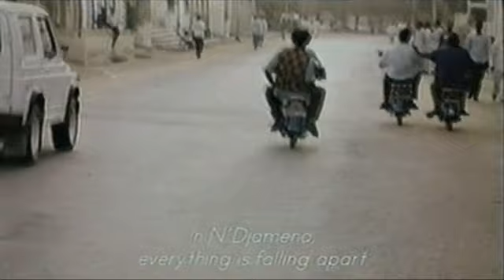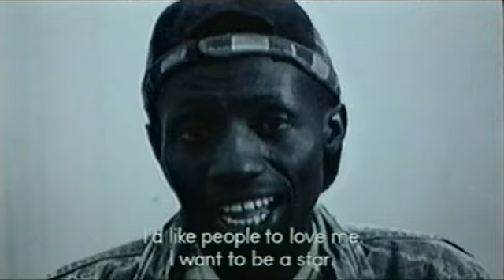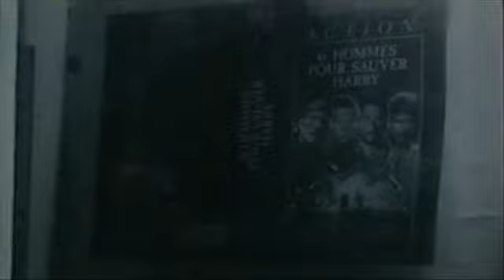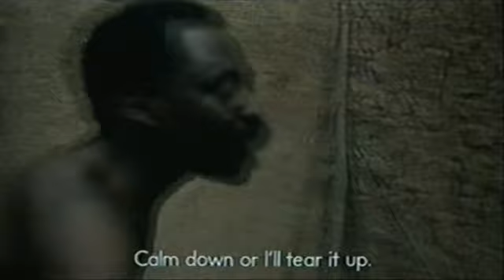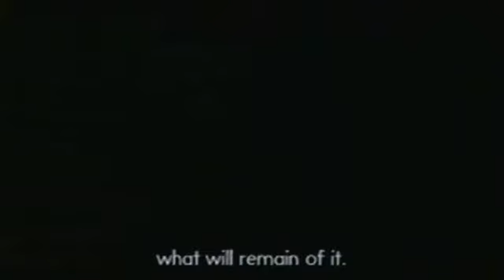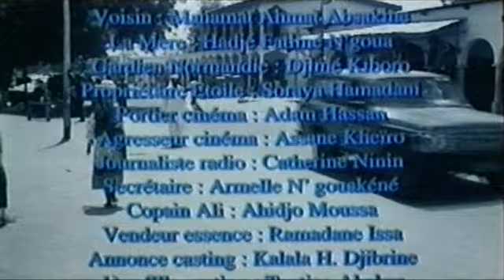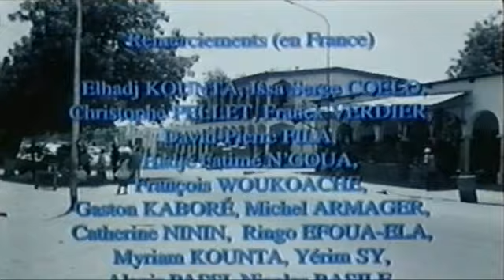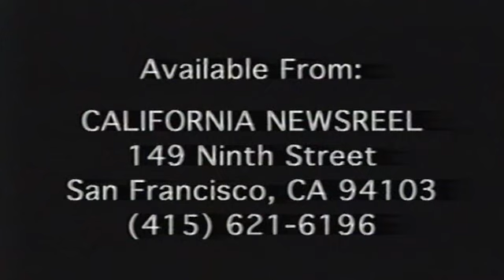Bye Bye Africa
Mahamat Saleh Haroun ,Tchad 1998